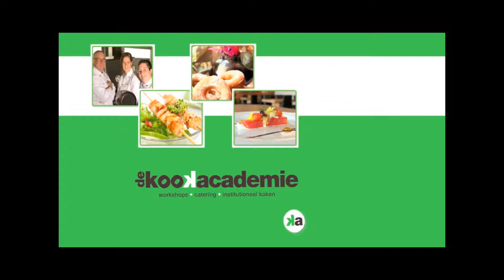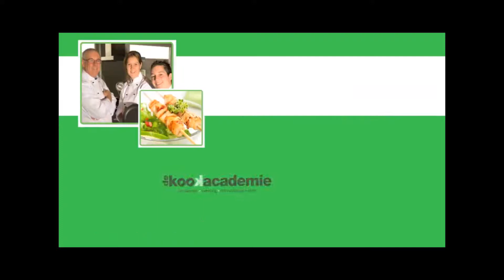Uitsnijden van een citrus vrucht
Johnny van den Bliek van de Kookacademie uit Waalre laat zien hoe je
een citrusvrucht uitsnijd.